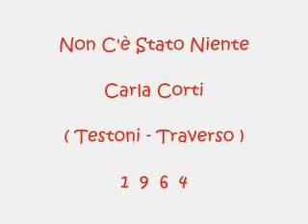Non C'è Stato Niente - Carla Corti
Testoni - Traverso 1964
Canzone partecipante al Disco per l'estate 64